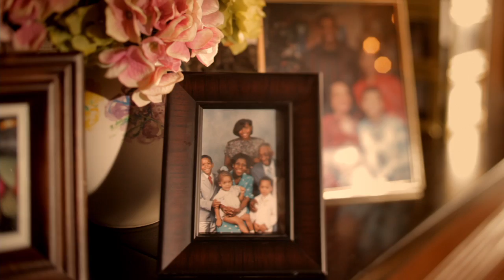Shelby County 911 2011 - Birthday